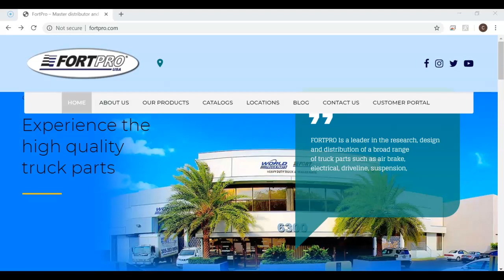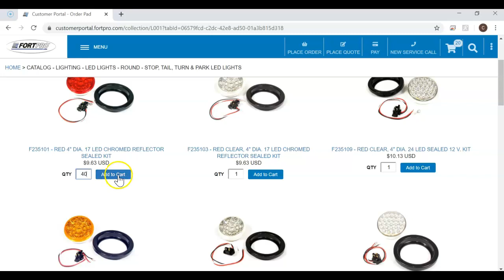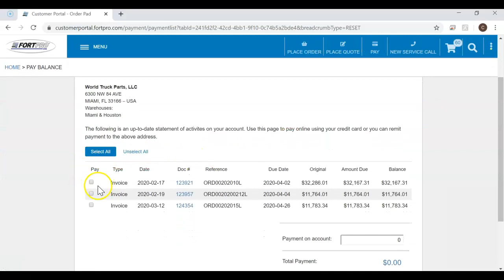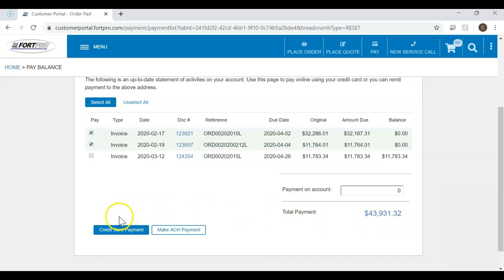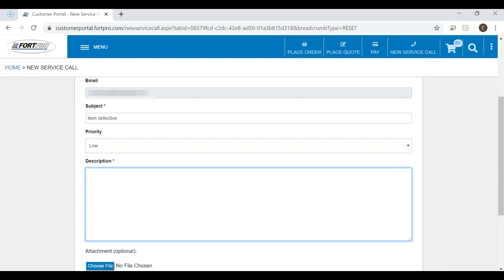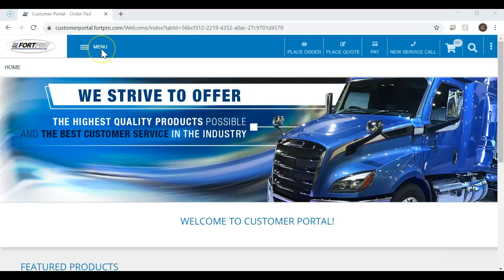PORTAL PARA EL CLIENTE FORTPRO TUTORIAL (ESPANOL)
Hola clientes de FortPro!
En este video, presentaremos nuestro portal de clientes y te mostraremos como:
Iniciar sesión
Encontrar productos navegando en nuestro catálogo
Hacer un pedido
Hacer un pago
Solicitar una cotización
Crear una nueva llamada de servicio
verificar sus estados de cuenta y notas de crédito
Cómo consultar sus pedidos, presupuestos y pedidos pendientes
Primero, visita nuestra página web ve a la parte superior derecha y haz clic en CUSTOMER PORTAL.
Serás redirigido a la página del portal donde se te pedirá que inicies sesión colocando tu correo electrónico, contraseña y haciendo clic en LOG IN.
Primero te mostraremos CÓMO BUSCAR PRODUCTOS Y AGREGARLOS A TU CARRITO.
Puedes usar la barra de búsqueda en la parte superior derecha ingresando cualquier nombre de producto, número de parte o número de SKU y presionando buscar. Cada producto tiene su descripción y sus fotos. También, puedes ver el nivel de stock disponible haciendo clic en el artículo y luego seleccionar la cantidad que deseas agregar a tu carrito. Puedes ir a CHECK OUT o continuar agregando productos al carrito.
Otra Alternativa para buscar tu producto es desde nuestro catálogo. Yendo al menú en la esquina superior izquierda haciendo clic en catalogo donde podrás buscar por categoría de producto. Esto hace que tu búsqueda sea más fácil y reducida. Nuevamente, cuando encuentres los productos que está buscando, puedes colocar la cantidad que deseas y agregarlos al carrito.
Luego, una vez que tengas todos los artículos en tu carrito, puedes hacer clic en PLACE AN ORDER para generar tu pedido.
PARA REALIZAR UN PEDIDO, puedes hacer clic directamente en la parte superior derecha donde dice PLACE AN ORDER o también puedes ir a través del MENÚ en la parte superior izquierda.
Haz clic en PLACE AN ORDER. Verás el nombre de tu empresa, tu número de cliente, tu dirección de facturación y tu dirección de envío después de verificar que todo esté correcto, ve a ORDER ITEMS y busca los artículos que deseas ordenar. Una vez que tengas todo lo que necesitas. Selecciona el método de envío, luego actualiza el total (refresh total) y haz clic en SUBMIT ORDER.
PARA REALIZAR UN PAGO, puedes hacer clic directamente en la parte superior derecha donde dice PAY o también puedes ir a través del MENÚ en la parte superior izquierda e ir a PAY BALANCE.
Haz clic en PAY BALANCE. Verás todas tus facturas con saldo y tus notas de crédito. Puedes seleccionar la o las facturas que deseas pagar y/o las notas de crédito que deseas usar. Verifica el monto total a pagar y haz clic en CREDIT CARD PAYMENT OR MAKE ACH PAYMENT.
PARA SOLICITAR UNA COTIZACIÓN, puedes hacer clic directamente en la esquina superior derecha donde dice PLACE A QUOTE o también puedes ir a través del MENÚ en la esquina superior izquierda e ir a PLACE A QUOTE.
Haz clic en PLACE A QUOTE. Verás el nombre de su empresa, tu número de cliente, tu dirección de facturación y tu dirección de envío después de verificar que todo esté correcto, ve a QUOTE ITEMS y busca los artículos que deseas ordenar. Una vez que tengas todo lo que necesitas. Selecciona el método de envío, luego actualiza el total (refresh total) y haga clic en SUBMIT QUOTE.
PARA HACER UNA NUEVA LLAMADA DE SERVICIO, puedes hacer clic directamente en la esquina superior derecha donde dice NEW SERVICE CALL o también puedes ir al el MENÚ en la esquina superior izquierda e ir a SERVICE CALLS y luego clic en NEW SERVICE CALL.
Verás tu nombre y correo electrónico, asegúrate de que este correcto. Luego coloca el asunto de tu llamada, selecciona la prioridad: baja, media o alta.
En la descripción, explica detalladamente y adjunta toda la información necesaria. Una vez que tengas todo listo, haz clic en el cuadro CREATE SERVICE CALL.
PARA VERIFICAR SUS ESTADOS DE CUENTA Y NOTAS DE CRÉDITO, ve al MENÚ en la esquina superior izquierda y haz clic en BILLING, verás STATEMENTS y CREDIT MEMOS.
Haz clic en STATEMENTS para obtener tu estado de cuenta y haz clic en CREDIT MEMOS para acceder a todo tu historial de notas de crédito.
PARA VERIFICAR TUS PEDIDOS, COTIZACIONES Y PEDIDOS PENDIENTES, ve a MENÚ en la parte superior izquierda y haz clic en ORDERS, verás YOUR ORDERS, YOUR QUOTES y YOUR BACK ORDERS.
Haz clic en YOUR ORDERS y verás tu historial de pedidos.
Haz clic en YOUR QUOTES y verás el historial de cotizaciones.
Haz clic en YOUR BACK ORDERS y verás todos sus artículos pendientes.
Any reference to OEM names or OEM product identification numbers/part numbers/ descriptions / pictures /model numbers is for identification only and does not indicate that it is an OEM part. Most of our products are replacements parts when ordering, customers have the option to order using industry references, OEM references or FortProUSA references. Pictures / images in this site are for reference proposes only may not be the actual product pictures / images.